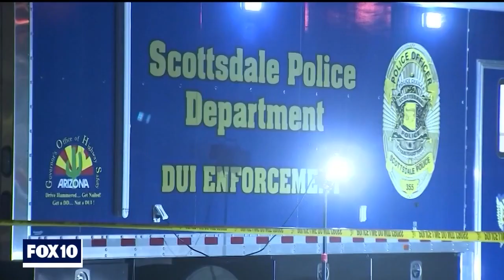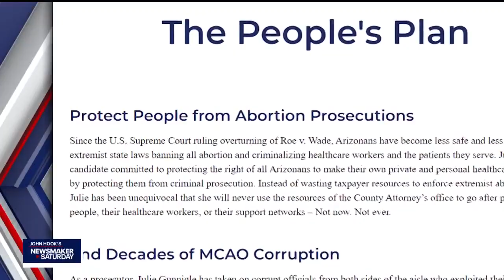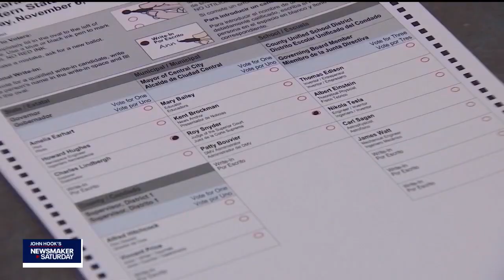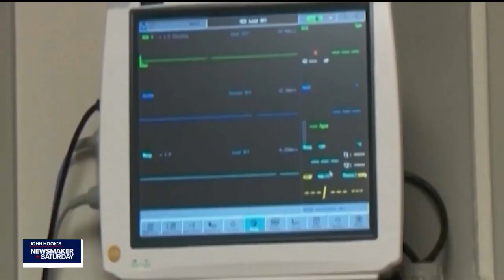Newsmaker: The race to become Maricopa County Attorney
In this episode of Newsmaker Saturday, interim Maricopa County Attorney Rachael Mitchell and attorney Julie Gunnigle are talking with John Hook about how they'd lead the county as top lawyers, and this includes how everchanging statewide abortion laws will be enforced.

Part 1: John Hook chats with interim Maricopa County Attorney Rachael Mitchell as she takes on Democrat Julie Gunnigle for the spot as the county's top prosecutor in the Nov. 8 election.

Part 2: Julie Gunnigle gives her take on what she'd like to see in Maricopa County if she's elected as Maricopa County Attorney.